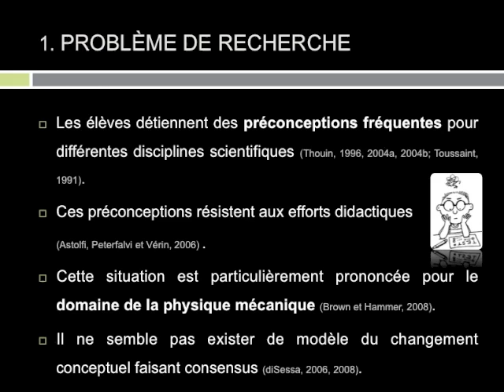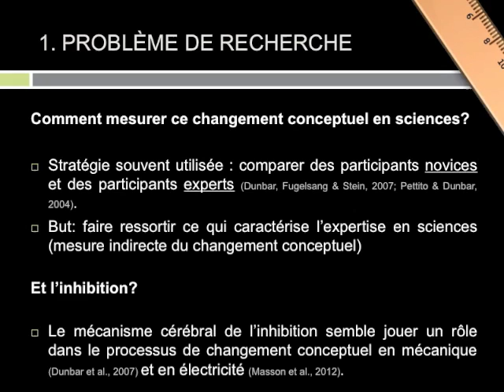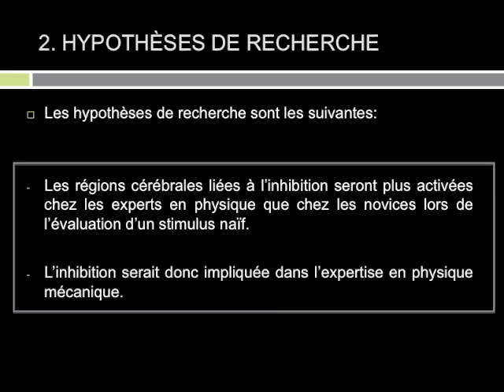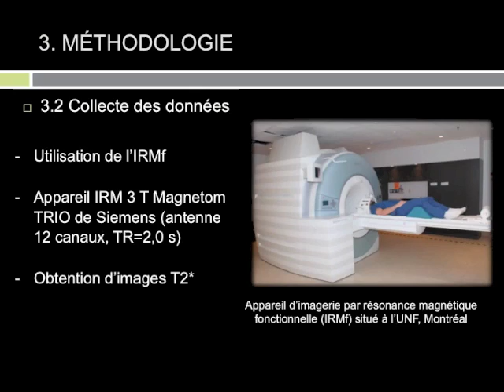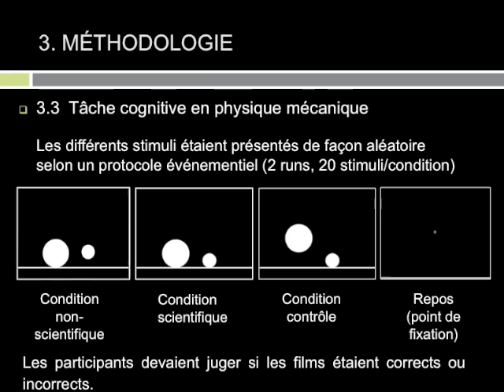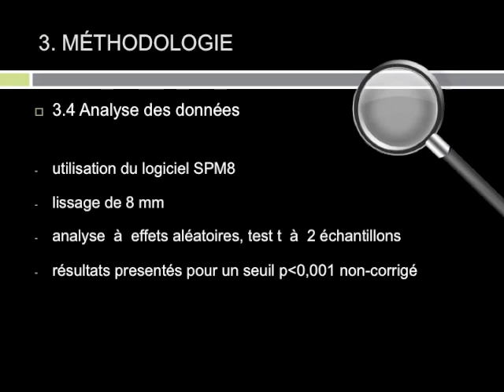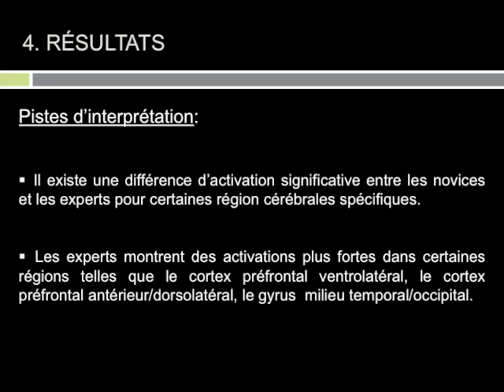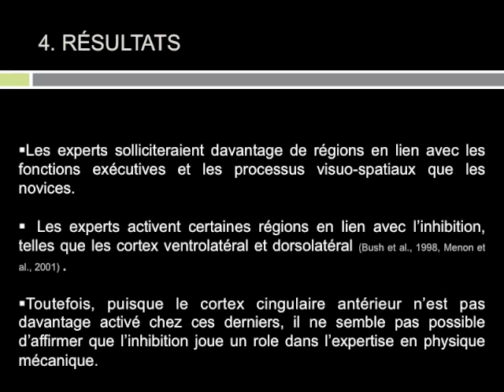Comparaison de l'activité cérébrale de novices et d'experts en sciences lors de la réalisation d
Brault Foisy, L.-M., Masson, S., Potvin, P., & Riopel, M. (2012, 4 juin). Comparaison de l'activité cérébrale de novices et d'experts en sciences lors de la réalisation d'une tâche en physique mécanique. Communication présentée au Troisième colloque de Neuroéducation Québec (en collaboration avec l'EREST) réalisé dans le cadre du 17e Congrès international de l'Association mondiale des sciences de l'éducation, Université de Reims, France.